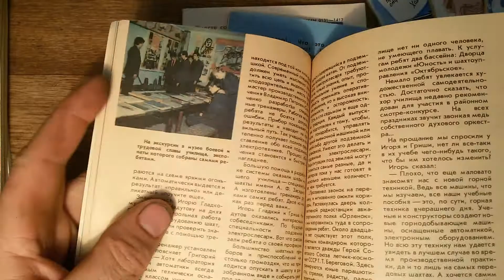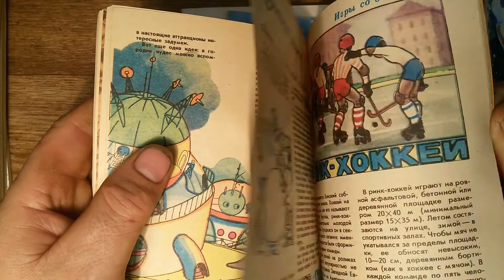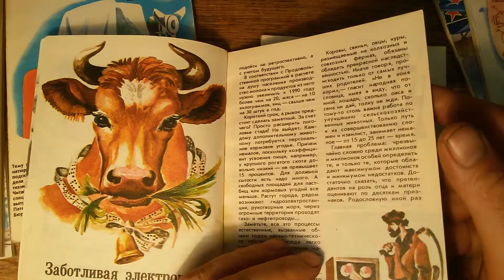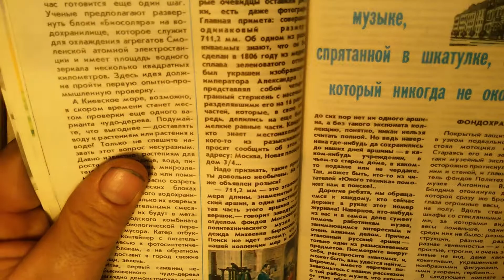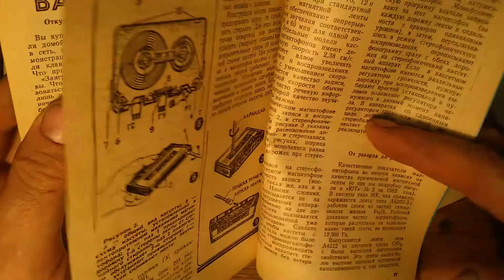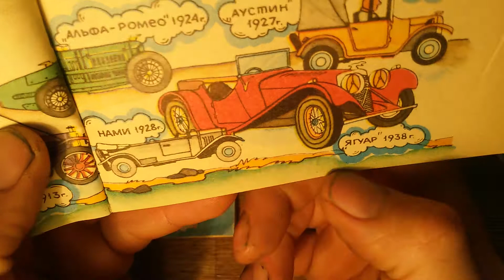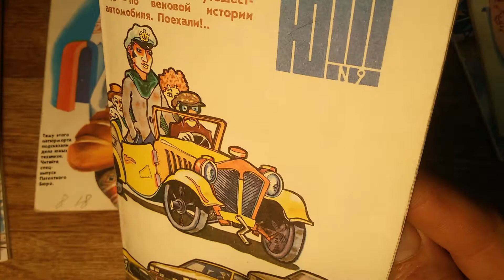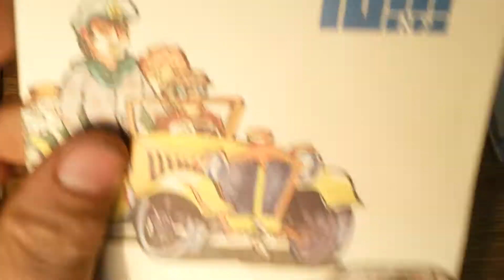журнал СССР "ЮНЫЙ ТЕХНИК" №7.8.9. -за 1986 год (содержание)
детский технический журнал "ЮТ"№.7.8. 9. 1986г